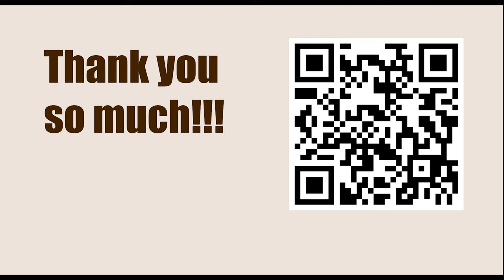Game 89 || Rubinstein vs Capablanca, 1914 || GARY KASPAROV on My Great Predecessors - Part I